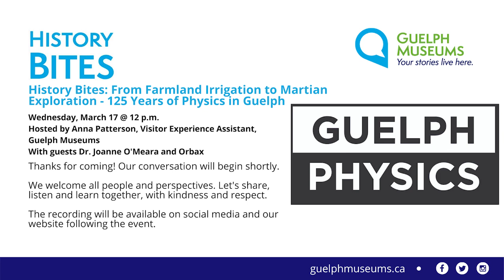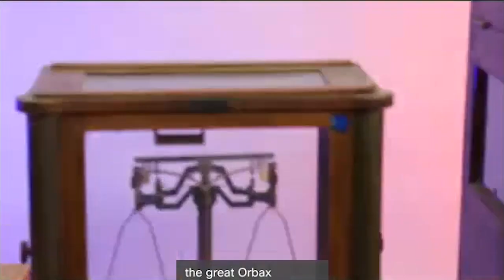History Bites: From Farmland Irrigation to Martian Exploration - 125 Years of Physics in Guelph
Join us in conversation with Orbax and Dr. Joanne O'Meara, from the Department of Physics at the University of Guelph. The Department of Physics was founded in 1895 at the newly formed Ontario Agricultural College, where physics concepts were applied to the modernization of farming, through soil characterization, meteorology, hydraulics, surveying, irrigation, and the relatively new study of electricity and electrical machinery. These early days of the Department of Physics were focused on the myriad ways in which understanding our natural world could improve life on the farm.

Over 125 years later, researchers at the Department of Physics continue to expand our understanding of the natural world, although now our scope ranges from the subatomic to the astronomical.

Originally presented March 17, 2021.